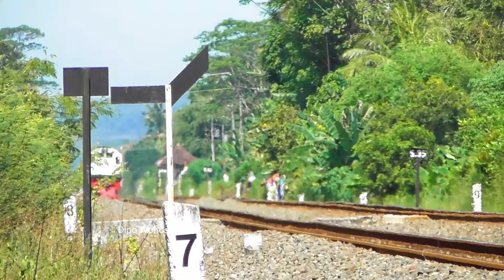BEKAS STASIUN MOENTELAN, ADA WNB DAN PAPASAN KETEL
Stasiun non aktif Moentelan yang terletak di Desa Kertosono Kecamatan Banyuurip Kabupaten Purworejo ini, semenjak berfungsinya jalur ganda antara Kutoarjo sampai dengan Yogyakarta sudah tidak difungsikan lagi.
Bekas stasiun masih menyisakan gedung yang kanan kirinya sudah ditumbuhi oleh rerumputan.

Di sisi lain, karena letak bekas stasiun Moentelan ini berada di jalur lurus antara petak Stasiun Kutoarjo sampai dengan Stasiun Jenar maka banyak kereta api yang melintas dengan kecepatan tinggi.
Ditambah pada sore hari di sekitar PJL 621 banyak sekali para pedagang makanan kecil sehingga cocok sekali sebagai teman untuk hunting kereta api yang melintas.

Di Lokasi ini ketika sore hari banyak KAJJ yang melintas dan jika beruntung maka ada 2 papasan yang terjadi dalam waktu 30 menit yaitu :
1. Papasan KA Manahan dengan KA Cilawalu kosongan
2. Papasan KA Logawa dengan KA Pasundan